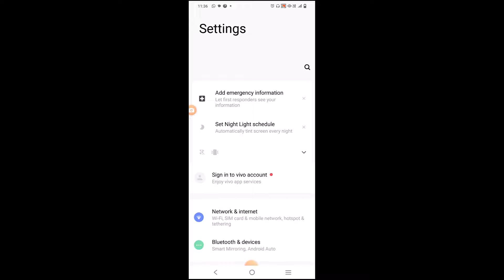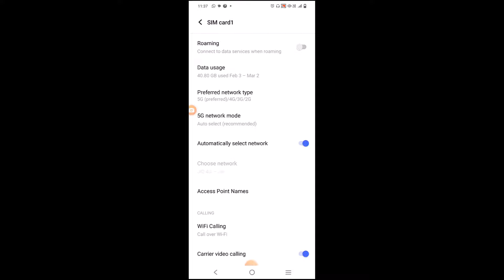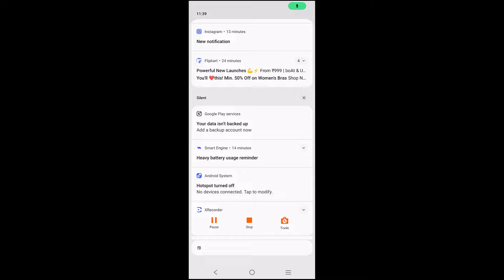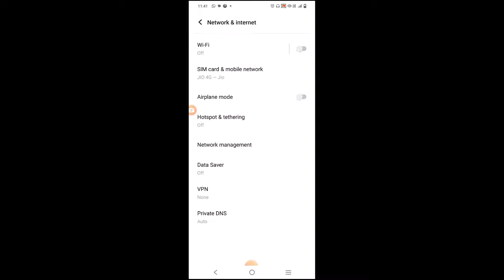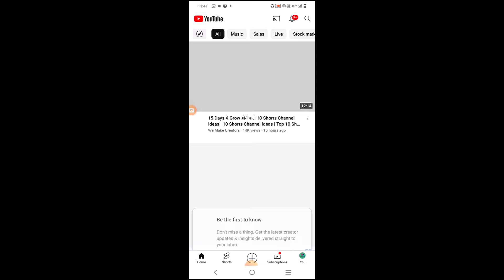Mobile internet par lock kaise lagaye | Mobile data lock kaise kare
Hello Friends,
In this video i will discuss about Mobile internet par lock kaise lagaye | Mobile data lock kaise kare